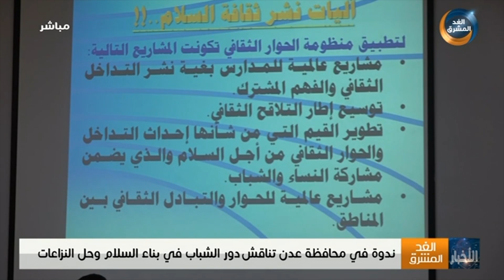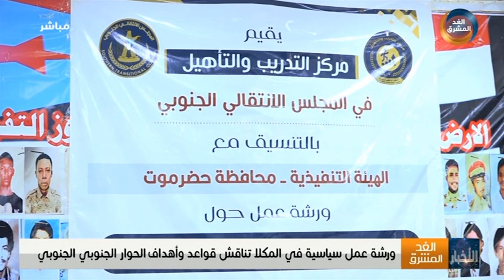نشرة أخبار الواحدة مساءً | مجلس القيادة الرئاسي يرحب باستئناف روسيا عمل سفارتها من عدن (29 أغسطس)